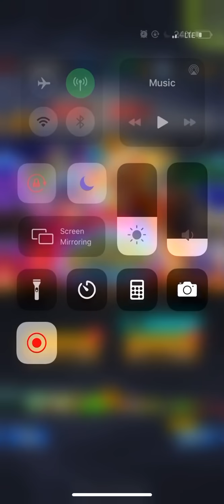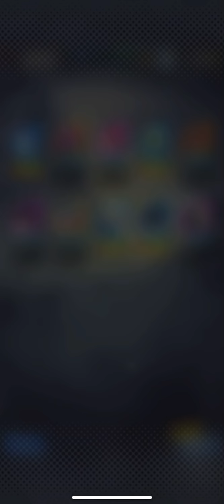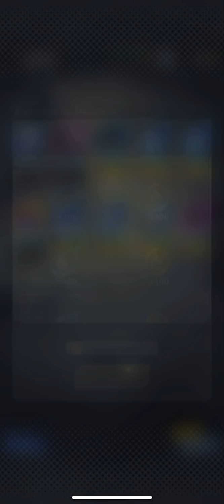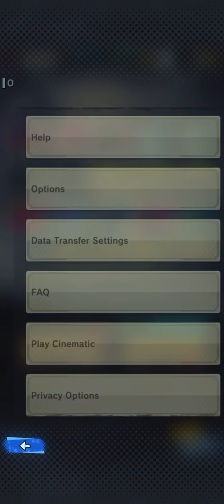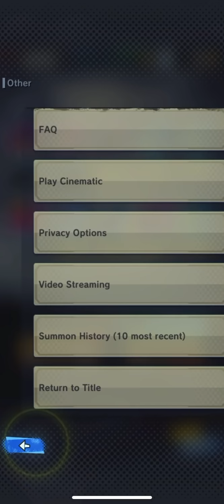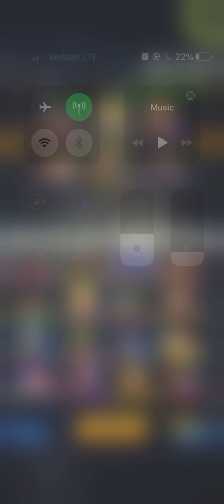🙏 Summoning on Legends Ultimate Pickup | Dragon Ball legends